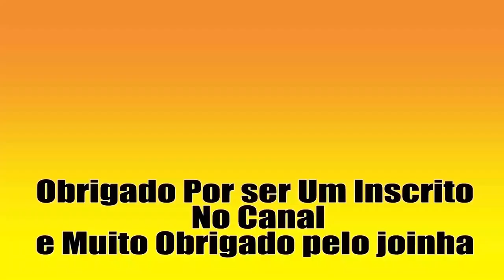50 videos da Einhell parte 14